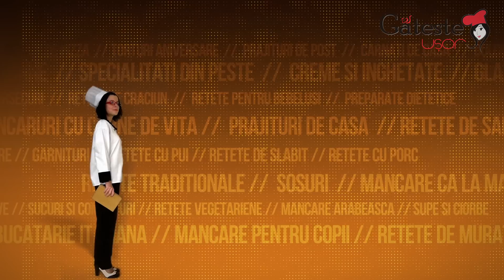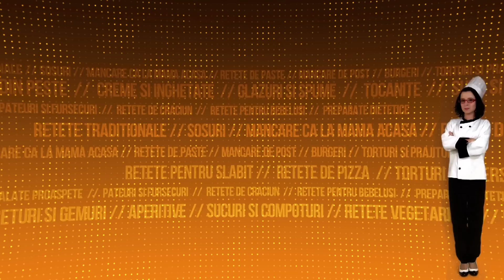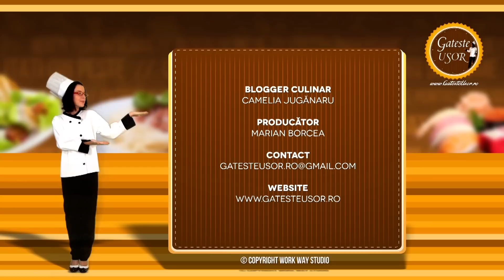Reteta de Salata de Legume Coapte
Cum se prepara Salata de Legume Coapte